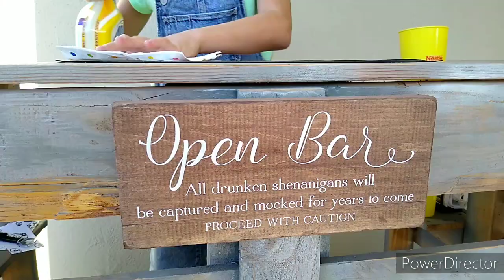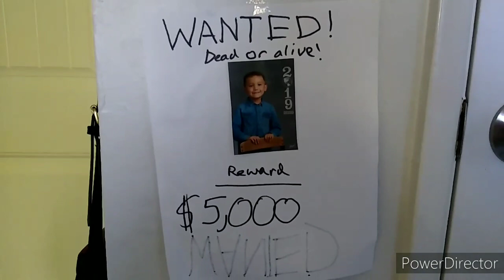This was our very first music video! #2020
Covid Really messed us up lol